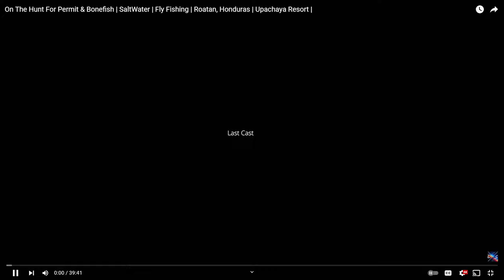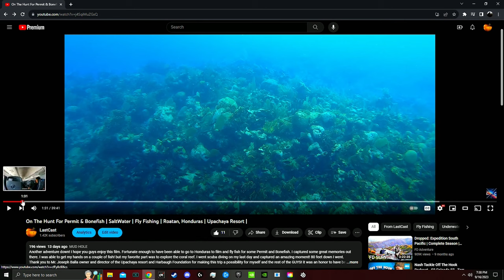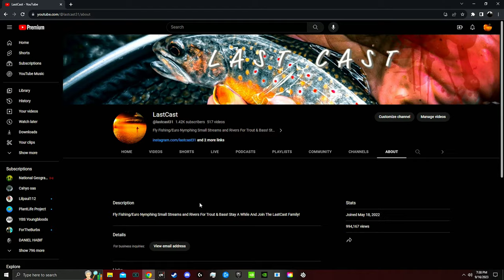Fly Tying : Stone Fly Nymph Variation EP. 6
Today I will be tying a Stone Fly Nymph Variation pattern

Material list:

Hook: size 12 Hanak competition H 450 BL
Bead: 4 mm gold Slotted Tungsten
Thread: Nano Silk BLK
Tail: Rubber legs
Body: Hares ear Tan
counter Ribbing: Micro Tubing Light Olive
Collar:  n/a
Thorax: Polyester Dubbing Golden